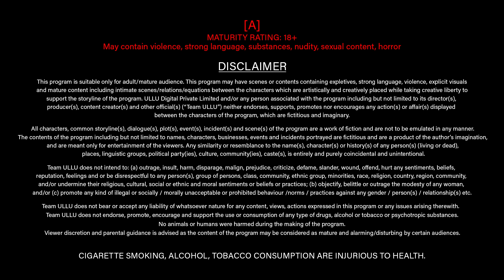The Wife | Part - 1| Ullu Telugu | To watch full Episode download and subscribe to Ullu App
Romila's beauty and grace earns her every drop of love from her husband, but unfortunately she is infecund. Once her husband's notorious brother cons her to gain entry in her house and also her deepest senses. Aghast Romila's womb flourishes uncovering husband's sensitive secrets to steal her well being forever. THE WIFE". Watch Now!